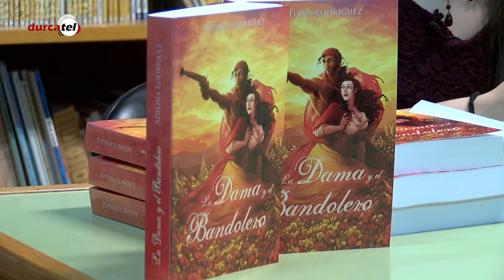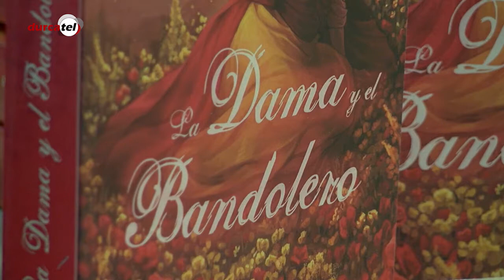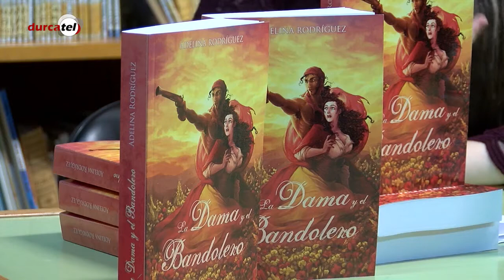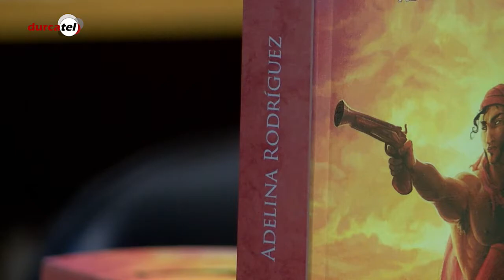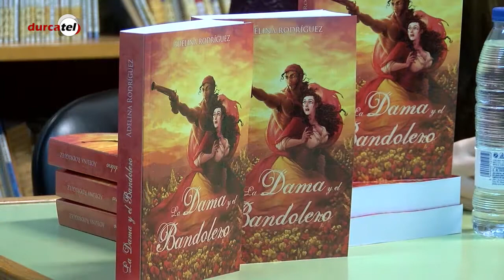Presentación de LA DAMA Y EL BANDOLERO (18-Nov-16) ESP audio, ENG subs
(ESPAÑOL) ¡Hola, gente! Ésta fue la primerísima vez que hablaba de mi sátira romántica delante de una audiencia,  y como podréis notar, estaba SÚPER nerviosa. Pero los invitados se lo pasaron muy bien, yo también, y tenía mucha ilusión de enseñaros el video.

¿Queréis saber del terrible pasado de Rafael y las fantasías trasnochadas de Pepita? ¡Conseguid el libro aquí!

¿Qué os ha parecido la presentación? ¿Tenéis consejos, opiniones, bromas? ¿Alguna información sobre la Gata Misteriosa que se coló en el sótano? ¡Dejádmelo todo en los comentarios!

(ENGLISH) Hi folks! This was the very first time I spoke of my romantic satire in front of many people, and as you'll notice, I was SUPER nervous.

Do you want to know about Rafael's horrible past and Pepita's mindblowing fantasies? Get the book here!

What did you think of the presentation? Do you have any advice, opinions, jokes? Do you have any information about the Mistery Sneaky Cat? Leave them in the comments!

Muchísimas gracias al equipo de noticias local, DURCATEL, por su maravillosa colaboración y su generosidad al cederme la grabación del evento. Hasta me pusieron musiquilla de guitarra al final, son un primor.